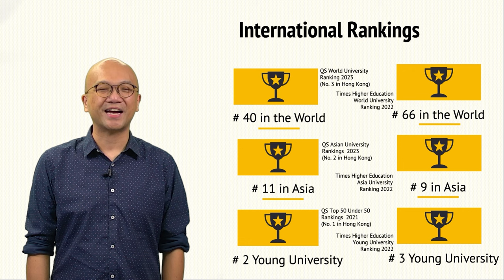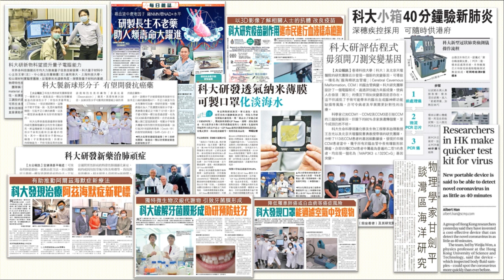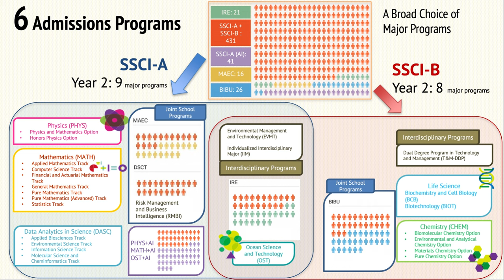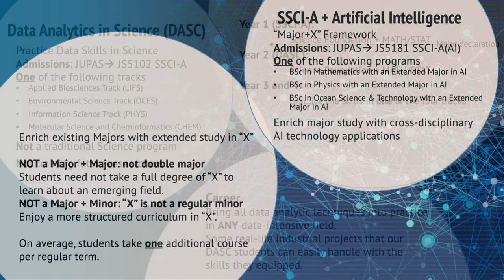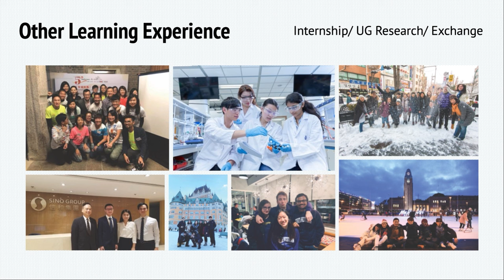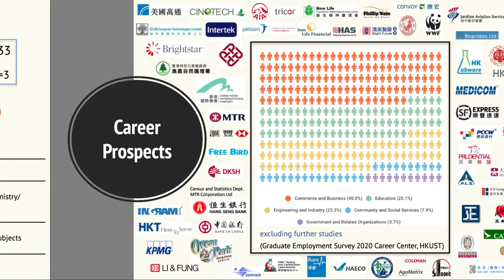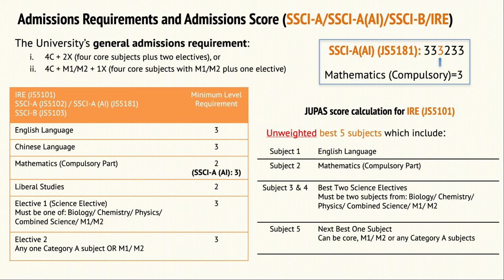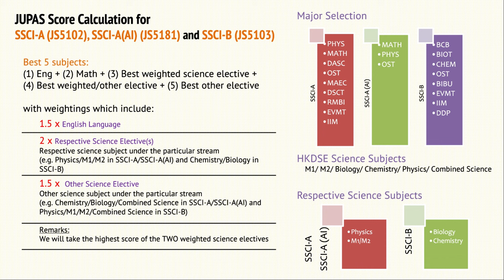HKUST Admissions Talk - School of Science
Presented by Prof. Tim LEUNG, Associate Dean of Science

📅 Saturday 5 November 9:30am - 6pm